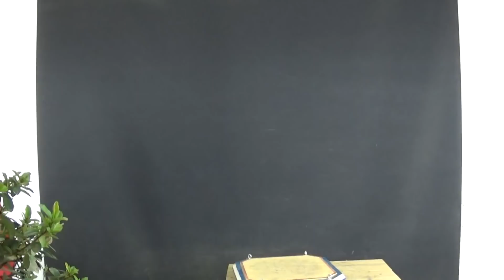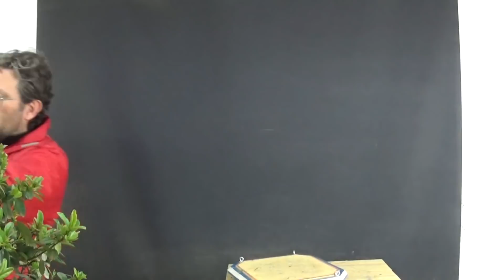venta arbolitos 25/03/2022